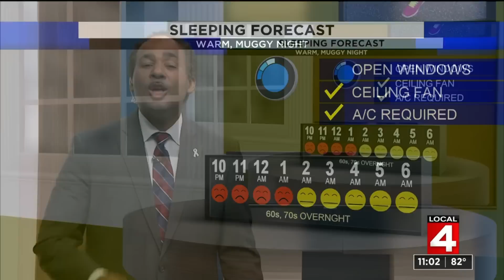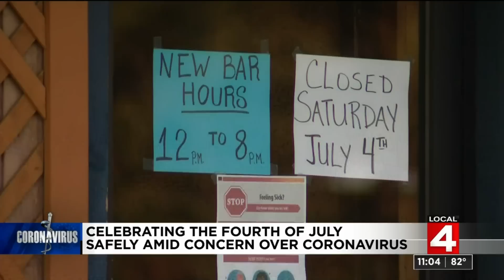Local 4 News at 11 -- July 3, 2020